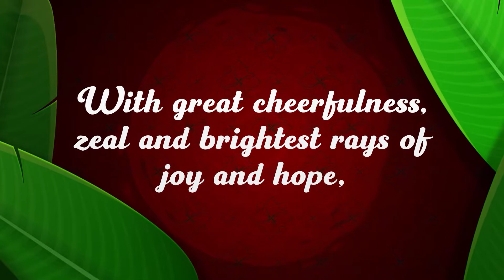CEYFLIX PONGAL WISH | 2022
Motion Graphics by Eranda Rupasinghe
DECODE MEDIA PRODUCTIONS (PVT) LTD